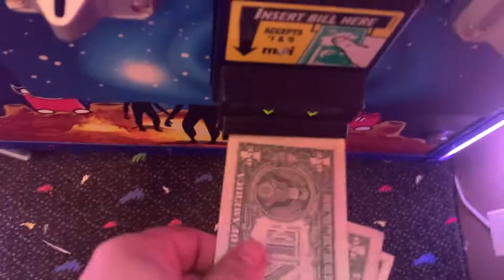I WON A Apple Watch From The Claw Machine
In Todays Video I WON A Apple Watch From The Claw Machine

Squid Games Plush
Among Us Plush
Among Us Pop Its
Sonic Exe Plush

Ring Light
SD Card